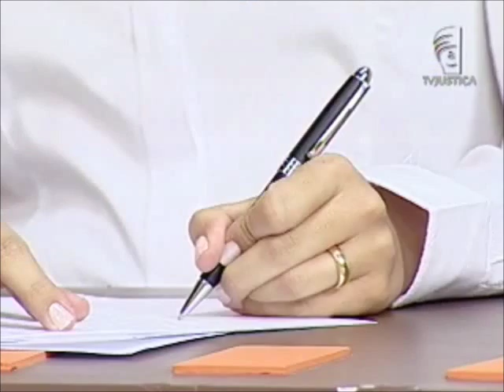Tutela de urgência - aula 3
O Saber Direito desta semana apresenta uma visão geral das tutelas de urgência que existem no ordenamento jurídico, fazendo a devida distinção entre as mesmas. Em destaque, a importância prática da tutela dos direitos em geral, tudo a partir da constitucionalização do direito processual e dos referenciais do projeto do novo Código de Processo Civil. Na terceira aula, o professor José Herval Sampaio Júnior faz uma abordagem da questão das liminares e suas características.